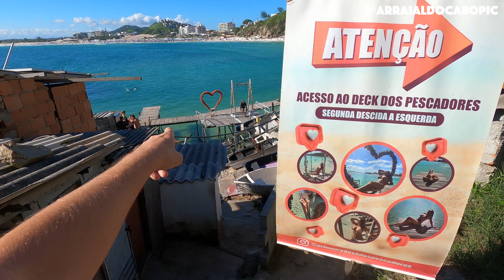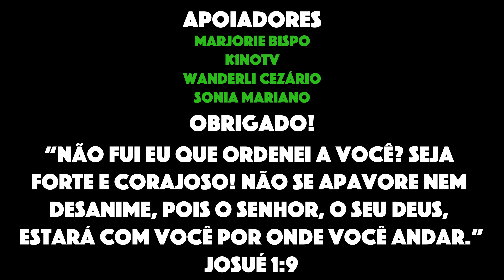ARRAIAL DO CABO HOJE - PRAIA GRANDE - 31/03/2024 EM 4K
No vídeo de hoje vou mostrar como está a praia grande em Arraial do Cabo RJ. Aproveito para dar muita dica e mostrar alguns lugares legais por lá.